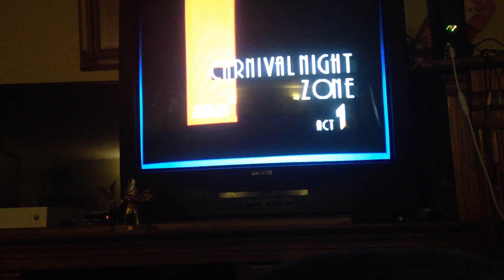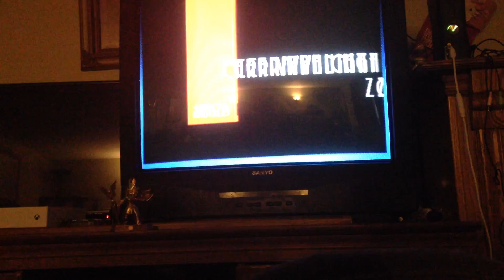Burner Plays: Sonic 3&Knuckles PT. 4 (THOSE DAMN CHAOS EMERALDS!!)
It's like I keep saying, I am the worst Blue Sphere player.